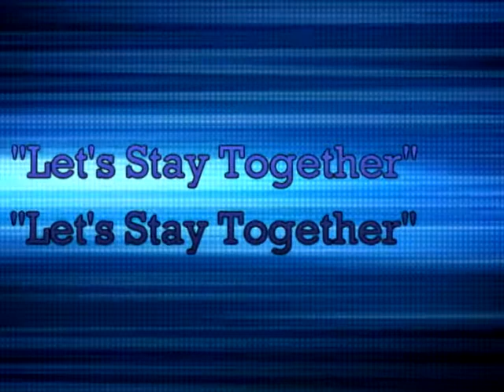Let's Stay Together. - (Al Green cover)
Danielle Gonzalez, Michael Alanis, Sam Maldonado, Christian Limon, and Joel Gracia cover Al Green's classic "Let's Stay Together".  Performed at Holy Cross High School's annual "Acoustic Night" event on April 1, 2011.